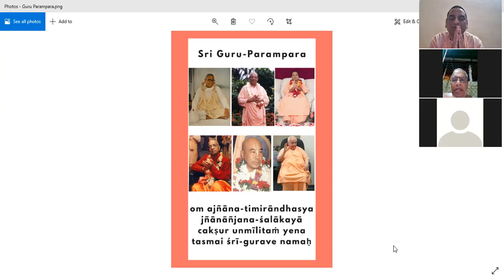We are chanting the Hare Kṛṣṇa mahāmantra, but in which way shall we chant?